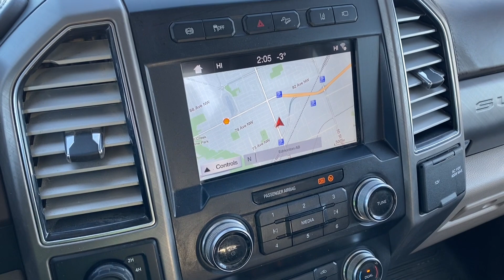2019 Ford F-350 Limited